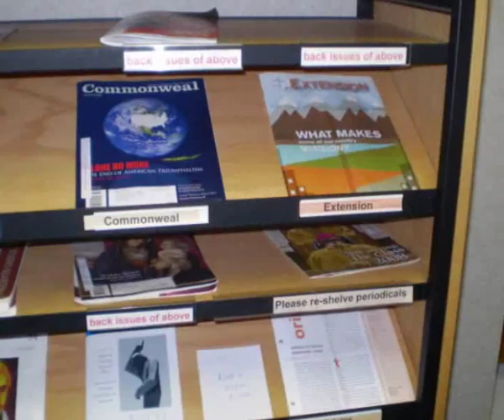Gethsemani Abbey, Trappist, Kentucky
A glimpse into the monastic life at Gethsemani Abbey in Trappist, Kentucky, taken while on retreat with Michael O'Connell, accompanied by the chanting and singing of the monks there. The spirit of Thomas Merton seemed present, the 27-year resident at Gethsemani and lover of life who was on a toot, on a roll, who tipped Sikh taxi drivers like a Proustian millionaire, and who inspired a generation of progressive Spiritual thinkers.